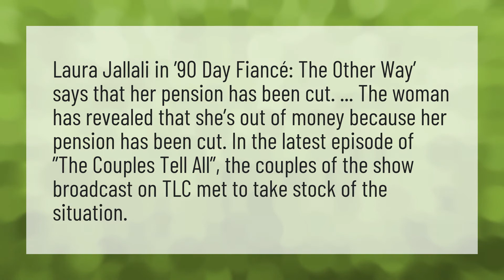Why did Laura from 90 day fiance lose her pension?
Ed And Rosemarie 90 Day Fiance • Why did Laura from 90 day fiance lose her pension?